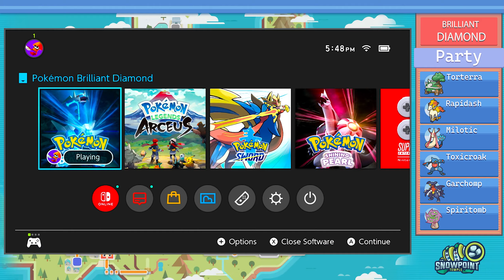Brilliant Diamond | Catch em All | Ep 63 - Regice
Welcome Back Pokemon Fans!!!

The Year is 2010, and a New Youtube Channel has just emerged, where an Angel Has Descened to Complete a Mission. That Mission… To become the very best like no one ever was! And!!! To Complete the National Dex of Pokemon Diamond.

That’s Right, in 2010, my youtube channel was created and the first LP I Ever did was a Complete Catch Em all Run of Pokemon Diamond. I provided Information about every route, Water way, cave, etc on what Pokemon Was available.

Today We are going to relive the excitement of Pokemon Diamond in Pokemon Billiant Diamond! The Goal is to obtain all pokemon available in the Sinnoh and National Dex and go for 100% Completion.

I know that I have been MIA for a while, and my last few lets plays have failed to get uploaded on a regular schedule. On my behalf, I have been going through a lot lately, and the editing is getting to be too much for me to be able to complete in a timely manner. SO I am going through and changing layouts on all current lps to simpler designs, so that editing is to a minimum. ( In regards to Pokemon Shield,I have the content fully recoded up to Leon. SO I will get back on track with that as soon as I get further in Pokemon Brilliant Diamond. )

Thank you all for the Years of Support and Friendship. I hope you all enjoy this series.

If you are looking for Pokemon Wifi Battles & Trades, Please visit us at my Discord for the Snowpoint Temple Community Discord